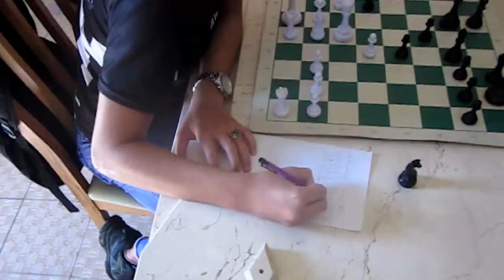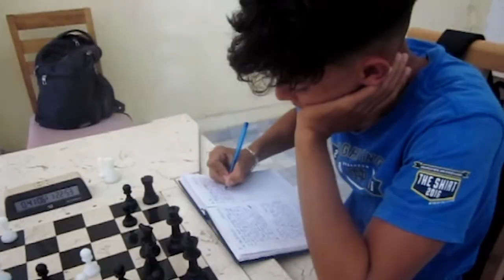Próxima a concluir Semifinal de Ajedrez en Cienfuegos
La semifinal provincial de ajedrez está próxima a concluir. En la competencia participan representantes de seis municipios de Cienfuegos.